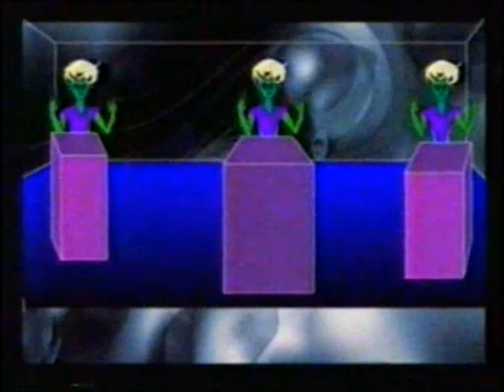Space Bossa - programa Oi Radical (Rede Record)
Space Bossa na rede Record de televisão .